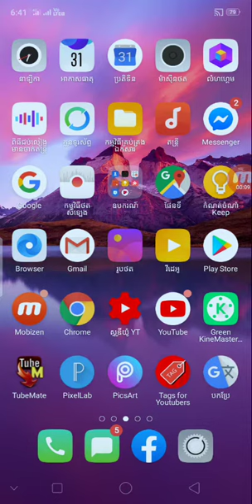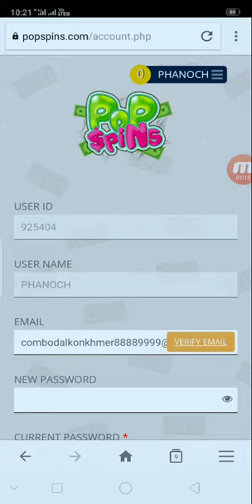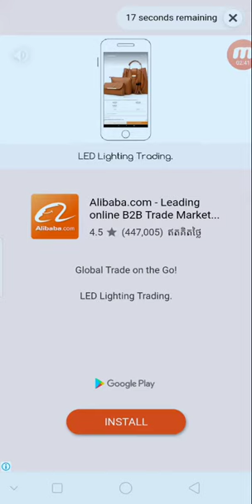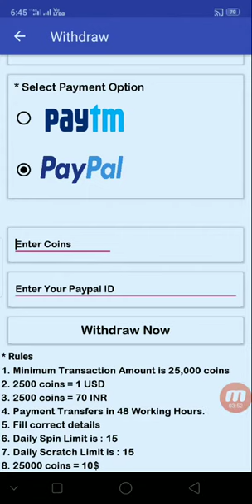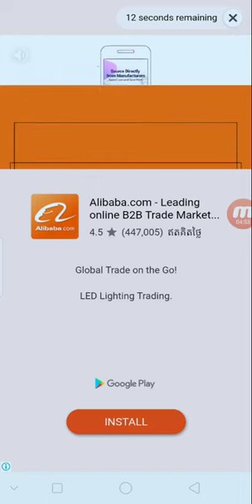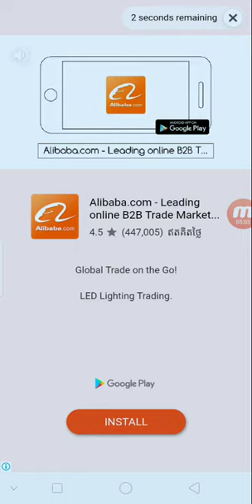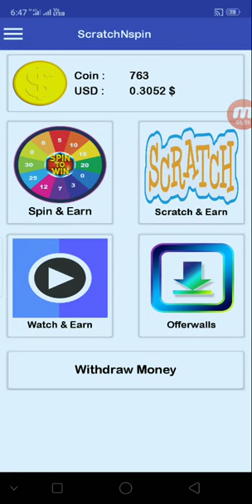រកលុយថ្មីចុចបង្វិលយកកាក់ដើម្បីប្ដូរយកលុយចាប់ពី 1$ ទៅ 10$ / kh money online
👉នៅក្នុងវិដេអូនេះ ញុមចង់បង្ហាញរកលុយថ្មីចុចបង្វិលយកកាក់ដើម្បីប្ដូរយកលុយចាប់ពី 1$ ទៅ 10$ / kh money online  ។ KH  Money Online

      ពុកម៉ែបងប្អូនទាំងអស់គ្នាបាទ  សូមអរគុណ ។

# មើលហើយអនុវត្តតាម !